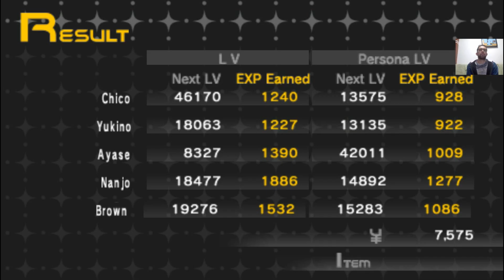033 Shin Megami Tensei: Persona - Snow Queen Route: Ice Castle (Upper Levels) - Parte 1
E aí pessoal, blz? Apesar de ser um grande fã do gênero RPG, tem muitas franquias famosas que eu ainda não tive a oportunidade de jogar. Dentre elas está a série Persona, o aclamado spin-off de Shin Megami Tensei. Por conta disso, vamos mergulhar nessa franquia a partir do primeiro jogo da série: Shin Megami Tensei: Persona. Vou Estar jogando a versão de PSP.

A história de Persona gira em torno do protagonista e seu colegas na St. Hermelin High School em Lunarvale. Hidehiko Uesugi convence todos seus amigos a jogar um jogo chamado "Persona", o qual é muito similar ao jogo ritual da "Maria Sangrenta". Enquanto jogavam, os estudantes ficaram inconscientes e se encontraram com Philemon, o qual dá a eles a habilidade de evocar reflexos de suas personalidades, os quais são conhecidos como Personas.

O desafio proposto aqui é finalizar a Rota SEBEC e a Rota Snow Queen! Espero que gostem!